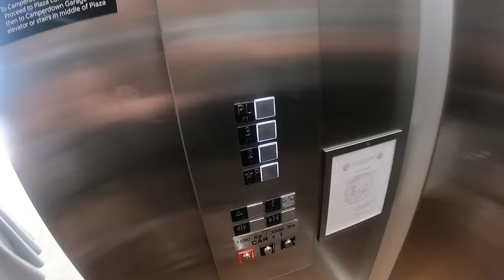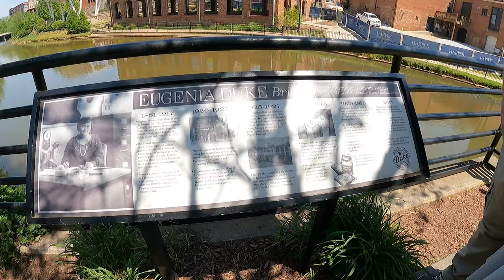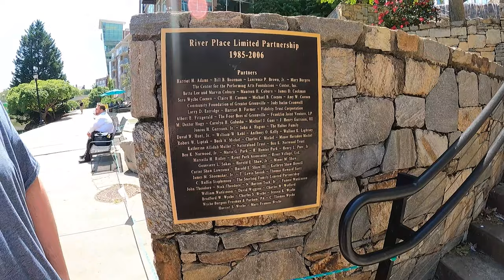MORE WATERFALLS l FALLS PARK ON THE REEDY l GREENVILLE SC l SPRING ROAD TRIP 2023